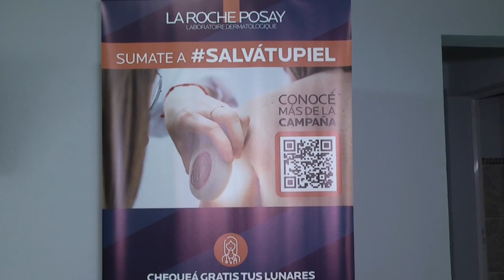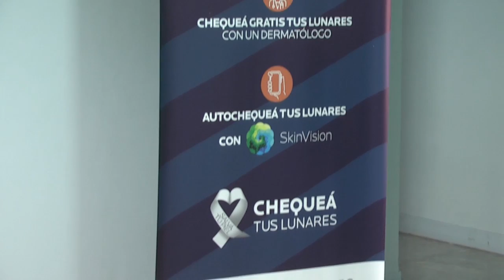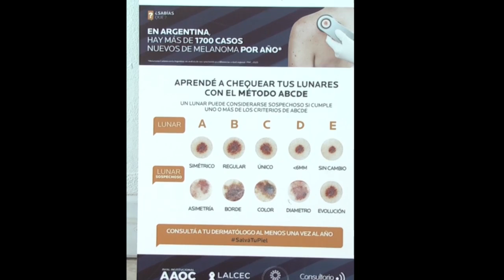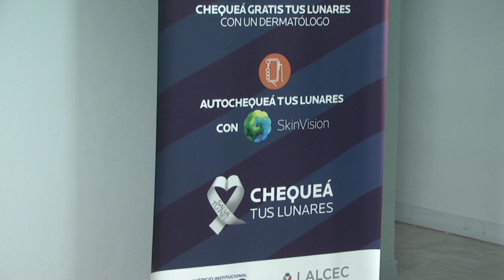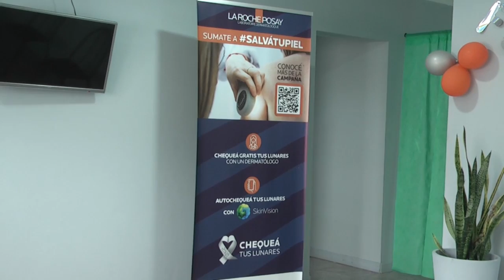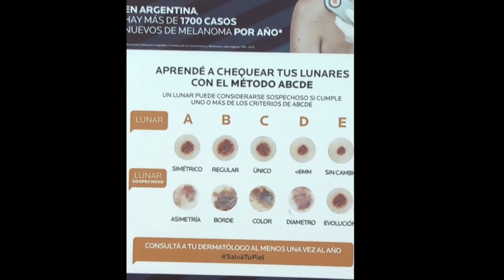LALCEC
CAMPAÑA DE PREVENCIÓN DE CÁNCER DE PIEL